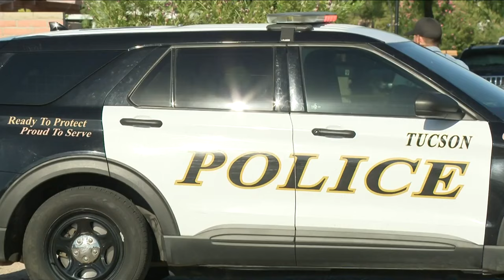Tucson police identify victim of 4th of July murder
Tucson Police have released new details of their investigation into a 4th of July murder on the south side.